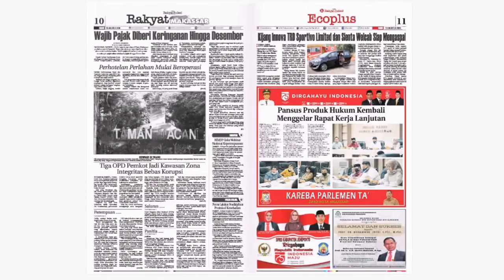Review Epaper Rakyat Sulsel Edisi Rabu 19 Agustus 2020